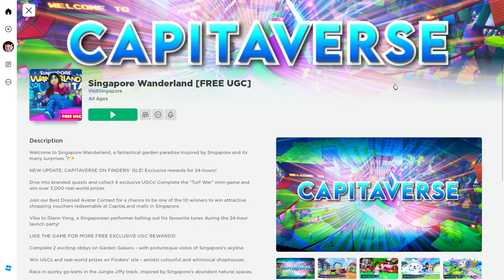HERMOSO VESTIDO GRATIS EN ROBLOX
Bunny Headphones
Pochacco
SANRIO UPDATE
UPDATE
BLUE HAIR
ROBUX
0 ROBUX
CABELLO AZUL
ITEMS ROSADOS